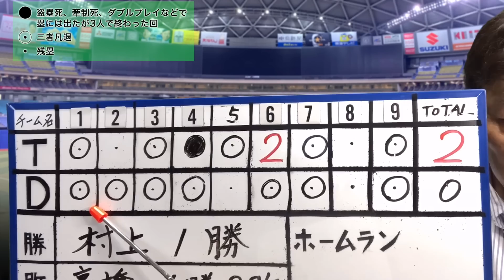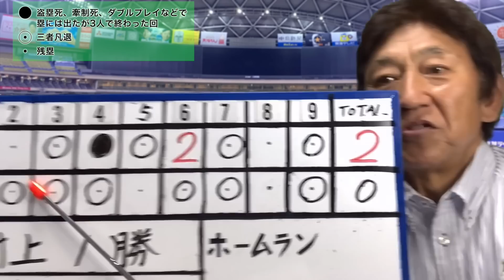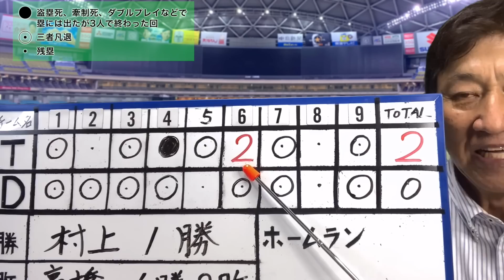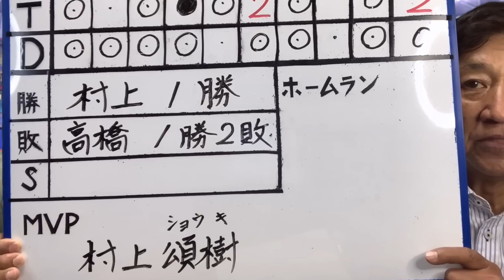ゲームを決めたのはやはり近本・中野の1、2番コンビ!!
1975年　ドラフト1位で中日ドラゴンズに入団
1985年　西武ライオンズに移籍
1987年　阪神タイガースに移籍 → 1991年現役引退
2001年　アジア大会で全日本代表チームのコーチ
2005年　東北楽天ゴールデンイーグルスの初代監督に就任